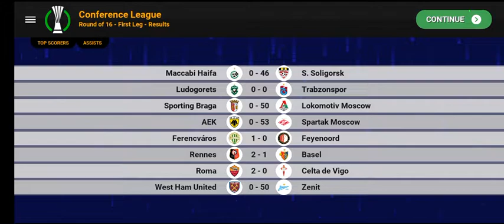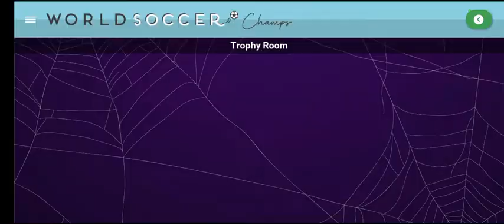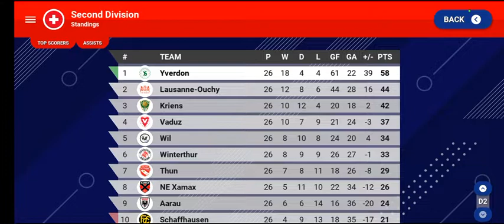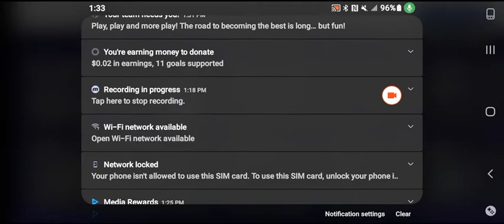Let's Play World Soccer Champs #28 - Nearing End of Season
After trying the best to hold top spot of the promotion spot, the race for the promotion spot still in our hands but for how long before the others catch up.

Let's see what happens in the 2nd Division season in Switzerland Career Mode of World Soccer Champs.